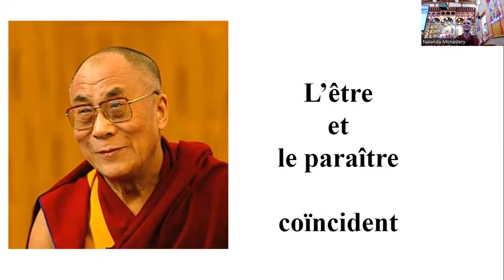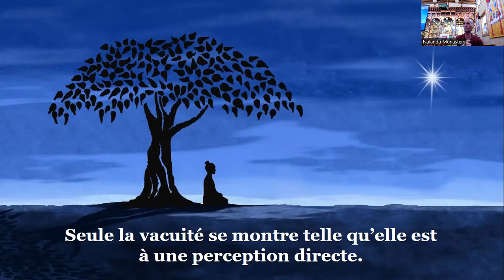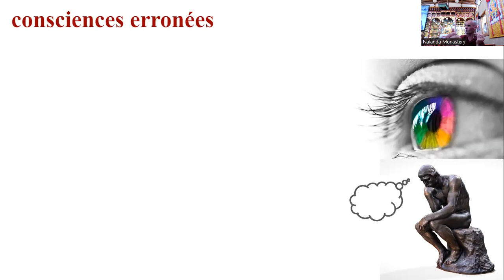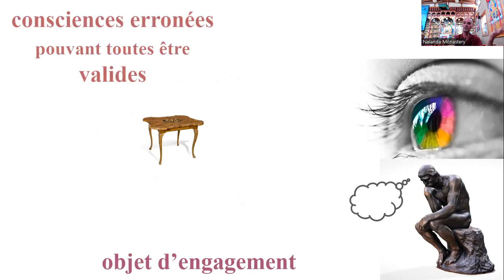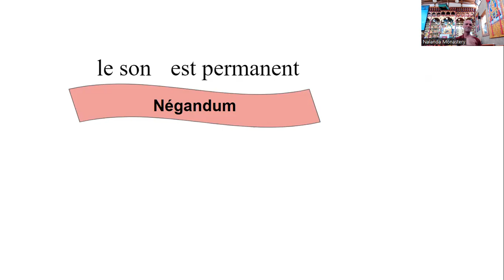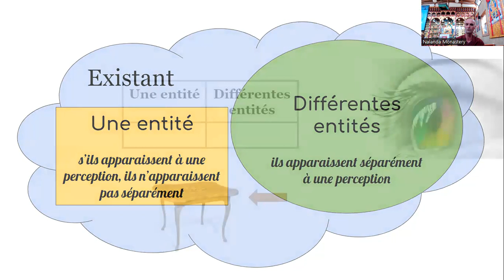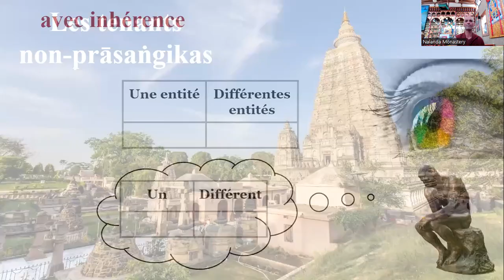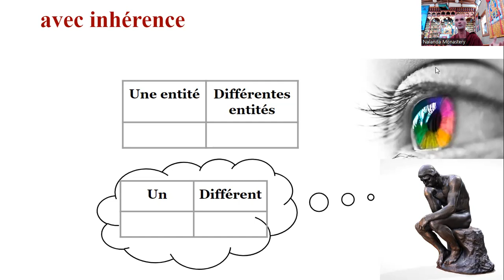Philo II, 9 – distinctions Svātantrika–Prāsaṅgika, suite